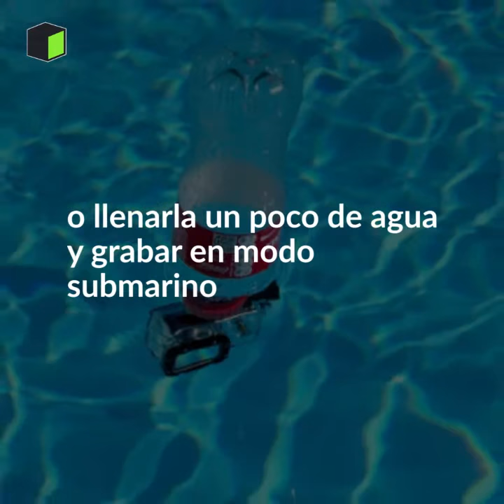¿Cómo REUTILIZAR BOTELLAS DE PLÁSTICO con estas IMPRESIONES 3D?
¿Quieres más ideas como éstas?
Crea abridores de botellas de plástico para gente mayor, o para niños, jarrones, o tapones con mosquetón...